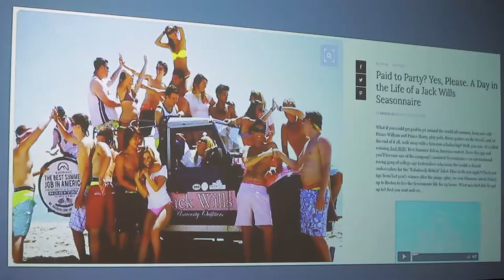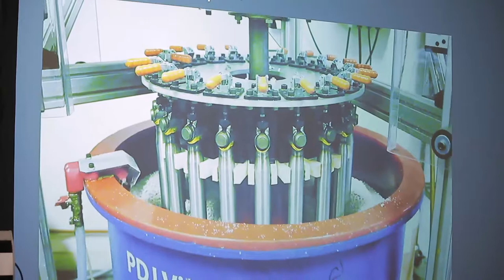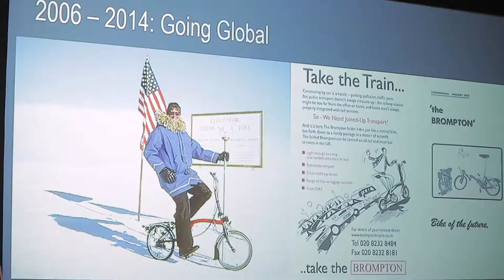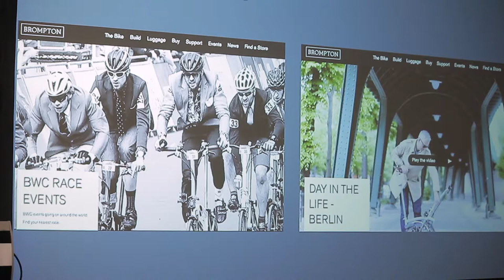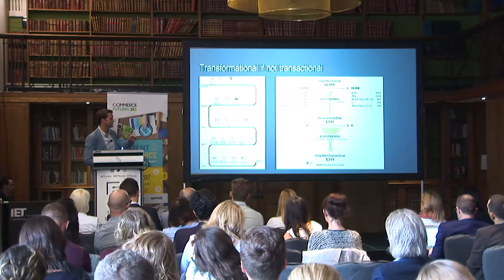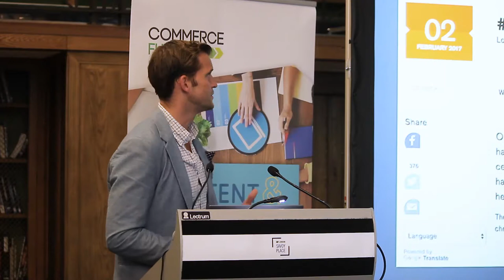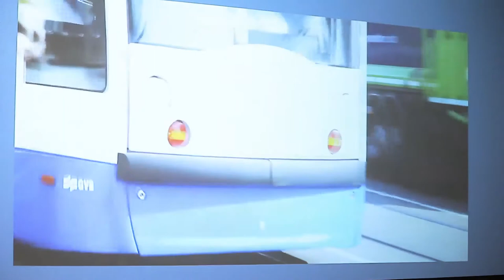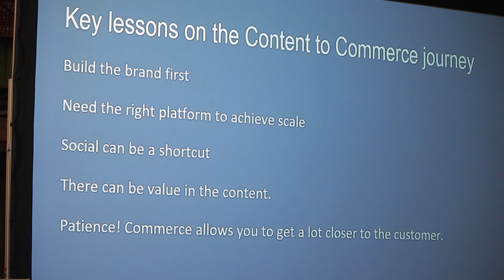Presentation - Harry Mann - Head of Customer Experience, Brompton Bicycle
Harry Mann's presentation from our Content & Commerce Conference (2017). Harry focusses on the Brompton Cycles journey from Content into Commerce.